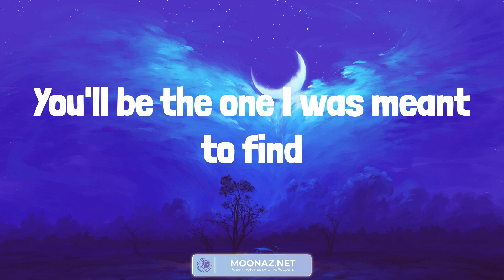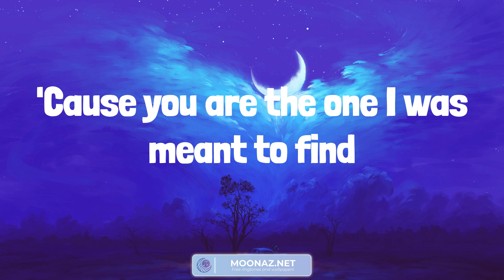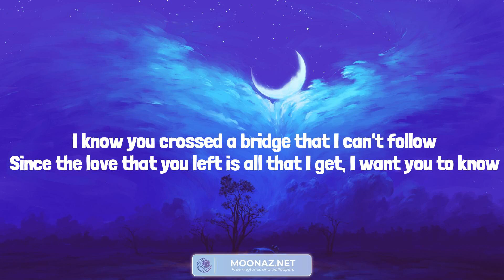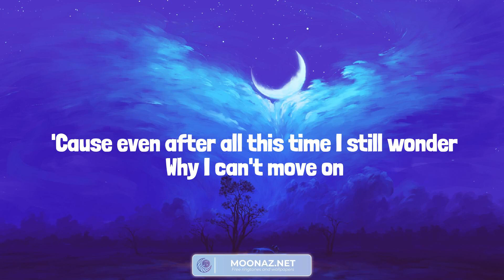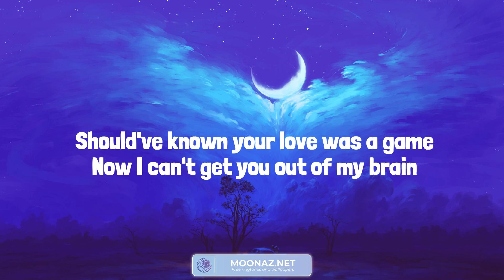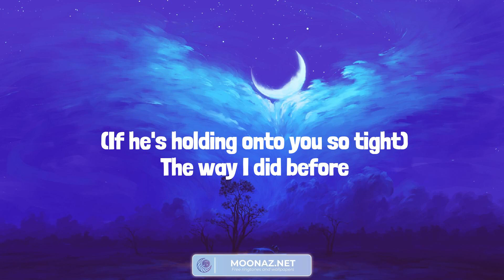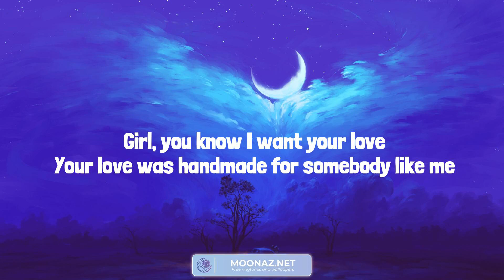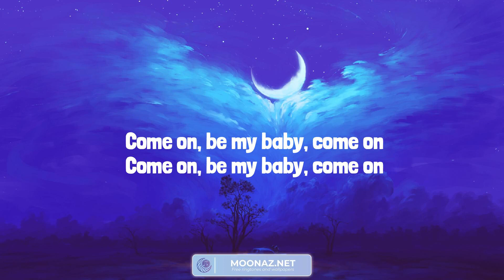James Arthur ft. Anne-Marie - Rewrite The Stars (Lyrics) Ghost - Justin Bieber | Charlie Puth, Ed S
James Arthur ft. Anne-Marie - Rewrite The Stars (Lyrics) Ghost - Justin Bieber | Charlie Puth, Ed Sheeran (Mix)